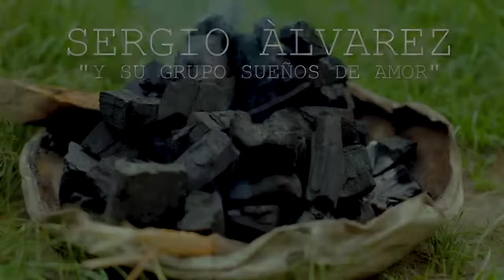SERGIO ALVAREZ - QHALINCHA (CARNAVAL 2018)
Música Boliviana
Coplas de Carnaval
Sergio Alvarez y su Grupo Sueños de Amor
Tito Films
Producciones S.A.N.Records